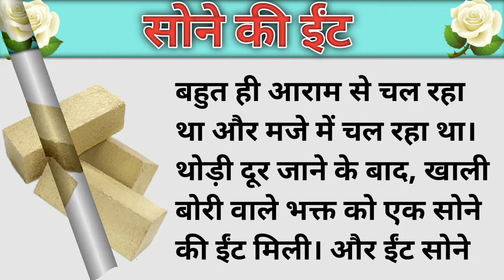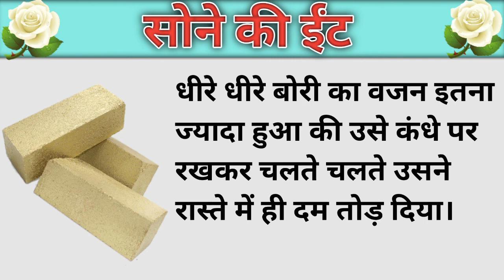सोने का ईट | moral story | best hindi story | world of kahaniyan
dosto two wyakti ki kahani h ek wyakti khane ka saman bori me bharkar gari ko khilata. h aur dusra adami kya krta h janne ke liye pura video dekhiye